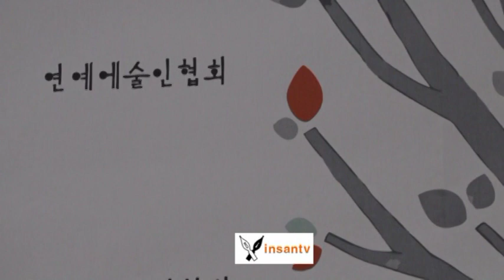insantv 함양예총문화예술인의밤 191223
단기4352년

한국예술문화단체총연합회함양지부는(회장직무대행이현재) 2019년 12월 23일
저녁 6시 30분 함양문화예술인의밤 및 문화예술인상 시상식을
하였다.
이날 박태성사무국장의 사회로 개회식에서 서춘수함양군수등 내빈소개,
이현재호장직무대행의 인사말, 군수축사, 공로패, 문화예술인상 시상,
축하공연 순으로 진행되었다.
먼전 시상식에서 공로상에 박순복전회장이 수상하고 문화예술인상에는
국악협회 정혜숙회원
문인협회 김정옥회원
미술협회 박기장회원
사진작가협회 정민권회원
연극협회 조현우회원
음악협회 이학수회원
연예예술인협회 정유근회원
등이 이현재회장직무대행으로 부터 수상하였다.